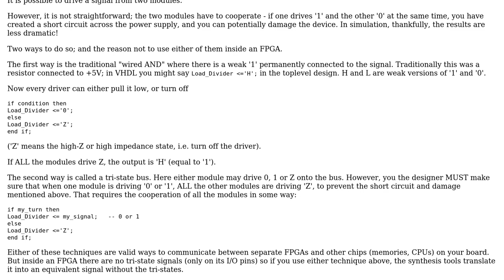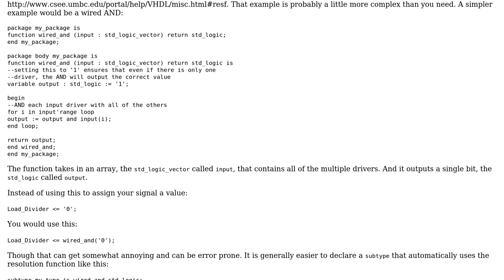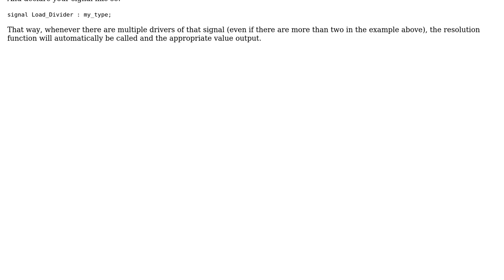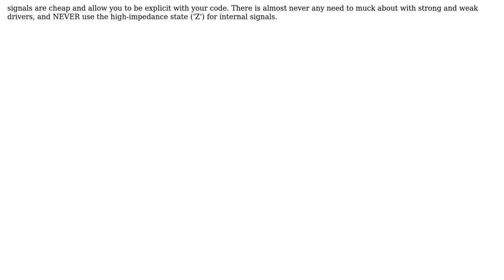Using signal in different modules vhdl (3 Solutions!!)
Using signal in different modules vhdl

With thanks & praise to God, and with thanks to the many people who have made this project possible! | Content (except music & images) licensed under CC BY-SA | Music | Images & others | With thanks to user user_1818839 user embedded.kyle user Dave Tweed user badz user akohlsmith and the Stack Exchange Network Trademarks are property of their respective owners. You are responsible for your own actions.